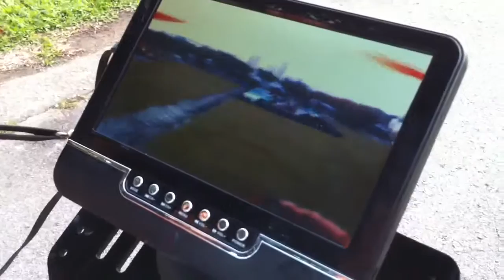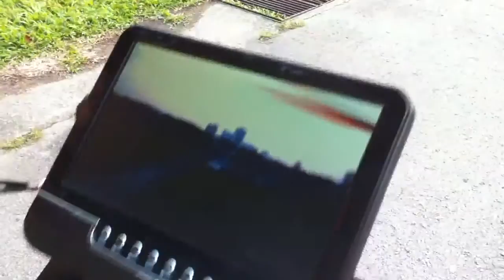APM2 with Video Fun Test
DGI Hex Frame with APM2 video Fun Test.